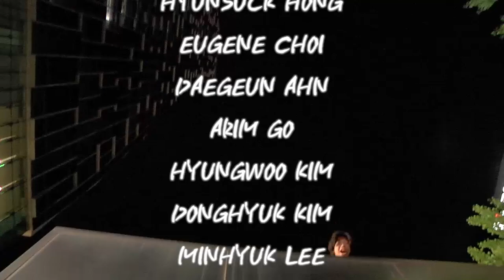Vans Korea "CABS LOCK" Video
반스(Vans Korea)의 하프 캡(Half Cab) 30주년을 기념한 한국 로컬 비디오 “CABS LOCK”을 소개한다. 필르머 김동희의 지휘 아래, 한국을 이끌어갈 새로운 세대가 주인공을 맡았다. 이들이 보여주는 개성 넘치는 스케이팅은 한국 스케이트보드 신(scene)에 새로운 활력을 불어넣는다. 직접 확인하자.

Filmed & Edited by 김동희(Donghee Kim)
Featuring: 임현성, 박재호, 권민우, 이하빈, 홍현석, 최유진, 안대근, 이민혁, 고아림, 김형우, 김동혁